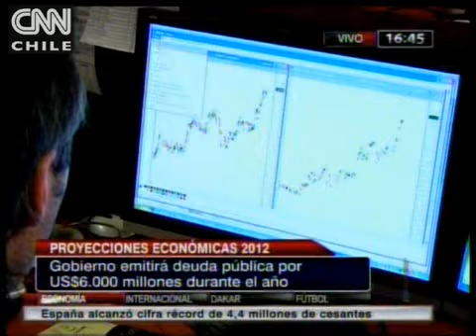Entrevista al economista Alejandro Alarcón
"El crecimiento para ese 2012 va a estar bajo un 4%"